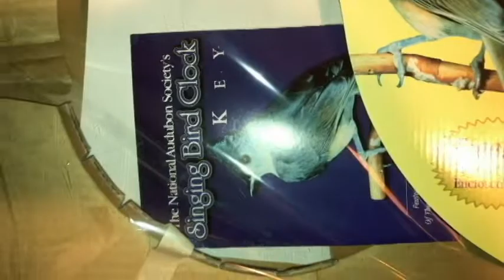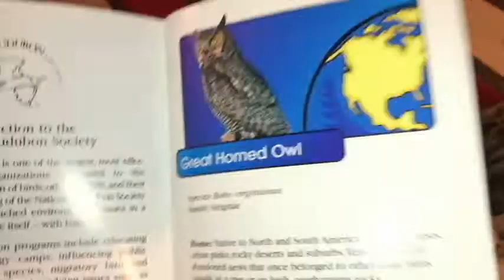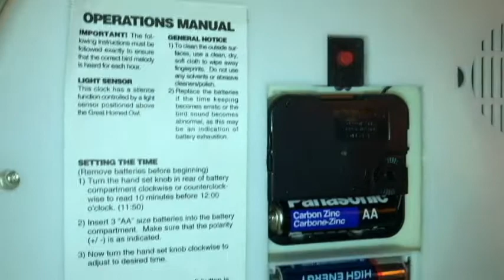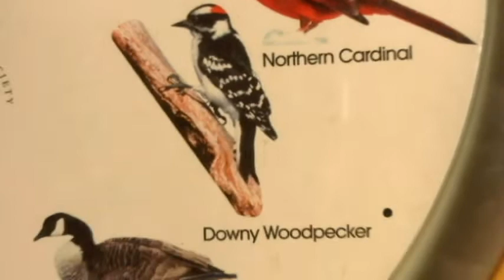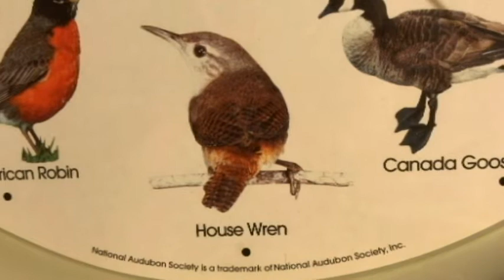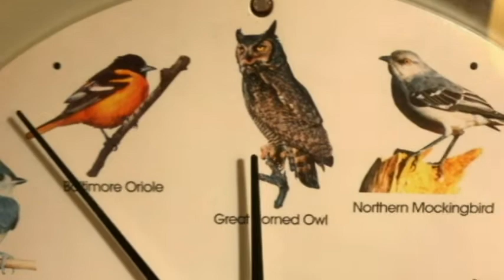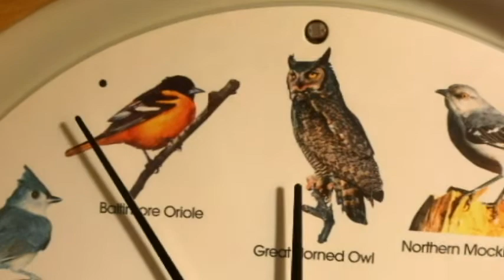SINGING BIRD CLOCK Setting to get the RIGHT Song for the Right Bird- BIRD SOUND SAMPLES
Here is everything that came with the National Audubon Society Clock and an overview of how to set the clock to match bird & song.